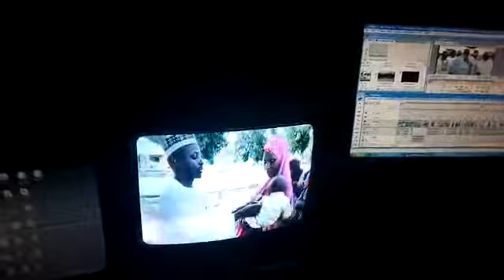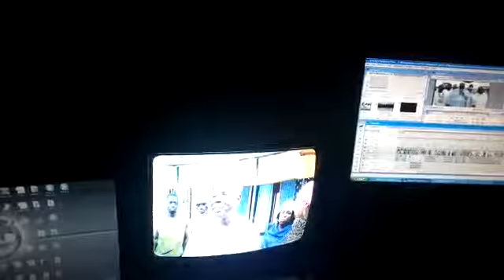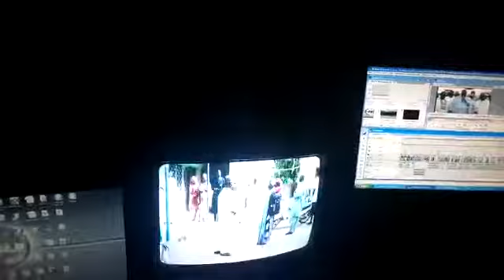Severe Acute malnutrition in Bauchi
Video from Elizabeth Kah